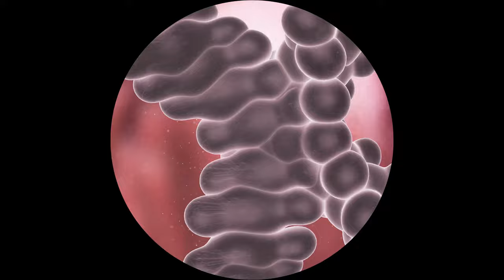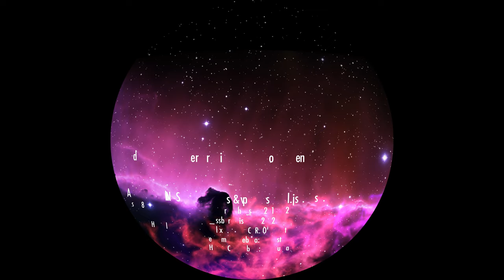ATMAN 4K - journey through our cosmic dimensions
We intend to play a live concert in a planetarium with fulldome projections.
We are looking for a singer and 4K visuals (animations, videos, copter videos, …)
Do you want to join our project?

The premiere of the short version (15 min.) will be performed at the in Jena.

Visuals & Music
Michael Jeitler, Nico Steckhan

Vocals
Maike Schlenkermann

Other Credits in order of appearance:

NASA timelapses & photos - eol.jsc.nasa.gov
- auroralights_iss_20120328
- issborealis_iss_20120423
- Helix nebula: C. R. O’Dell et al.
- Omega nebula: J. Hester
- Horsehead nebula: J. Chumack

- Fulldome of Earth - NASA/M.Kornmesser. Background image: N. Risinger (skysurvey.org)
- Zooming in on the star cluster IC 4651- ESO/Digitized Sky Survey 2/N. Risinger (skysurvey.org)
- 4k video of the Sun's surface activity - NASA/SDO/M.Kornmesser/L.Calcada

- capricorn, giraffe, waves, wavebreaker, eye

Helix eye: Rob Hyron

Google Earth